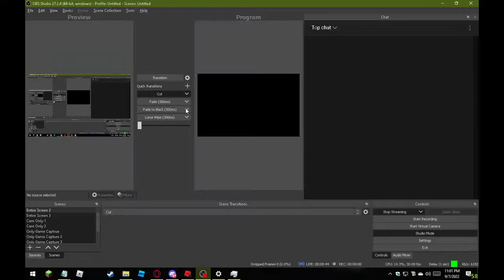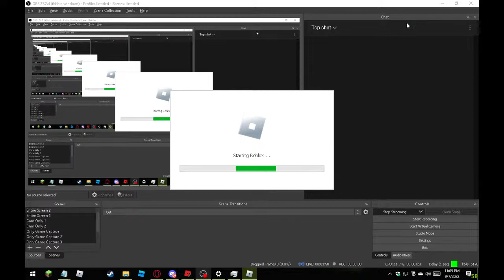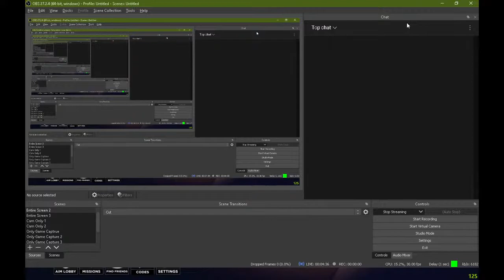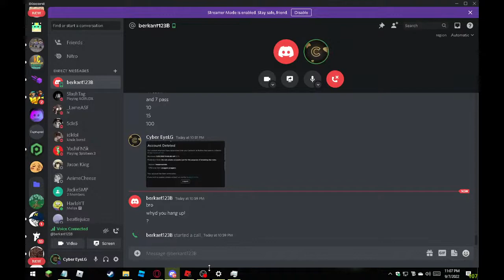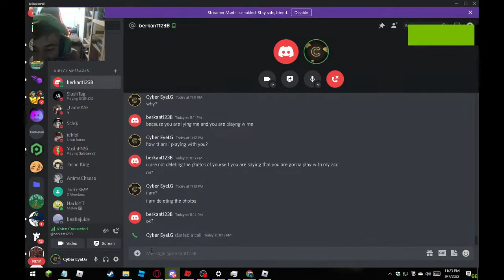Power cut off, again